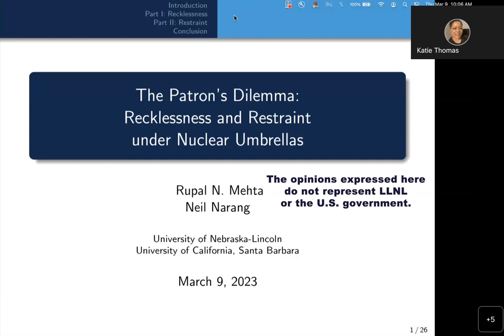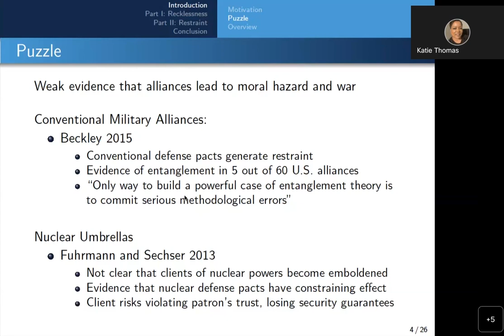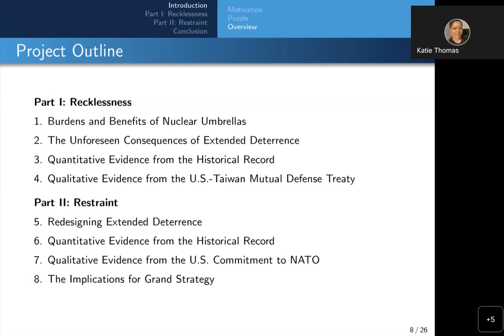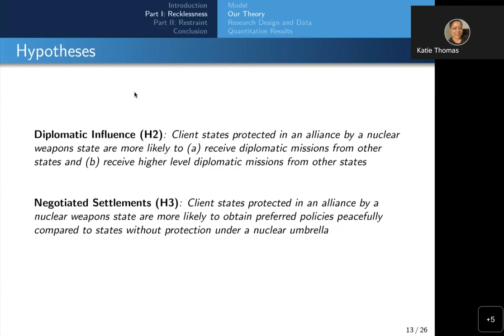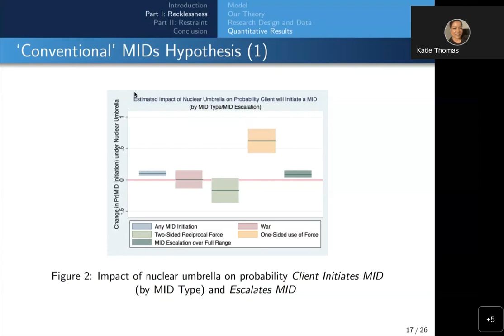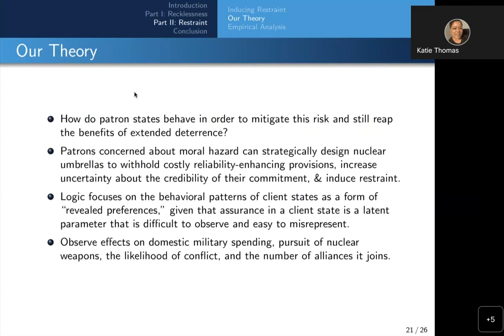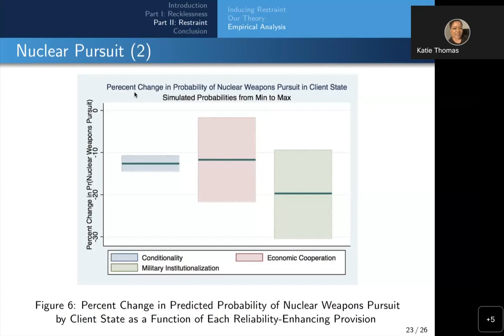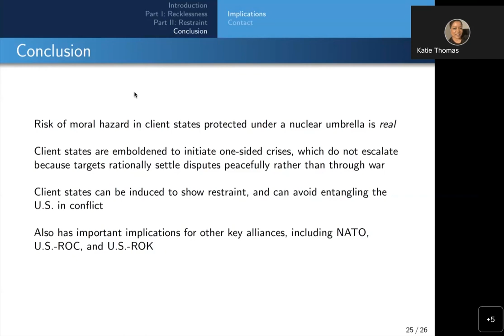CGSR | The Patron's Dilemma: Recklessness and Restraint Under Nuclear Umbrellas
Abstract: This book provides the first study of one of the great dilemmas in international politics. To date, American grand strategy has centered on a network of alliances to provide for security and stability through extended deterrence. For this strategy to be effective, commitments to extended deterrence by nuclear patrons must be perceived as credible, and yet – perversely – the more credible this commitment, the greater the possibility that allies will begin to behave more aggressively or dangerously. In seeking to manage this trade-off and escape the Patron's Dilemma, we argue that the United States and other nuclear security guarantors can strategically mitigate this risk through the design of defensive alliance commitments, carefully limiting obligations in order to induce uncertainty, and thereby restraint, among allies. Our book introduces and thoroughly explores this strategic dilemma by focusing on the Janus-faced nature of nuclear umbrellas. Through theory and multiple forms of evidence, this book is the first to show how the very same mechanisms that make extended deterrence work also inadvertently increase the risks of moral hazard. And, paradoxically, mitigating this risk requires inducing uncertainty into that very same commitment. In a world in which the value of alliances are being interrogated as part of the broader objectives of grand strategy, this book generates important policy implications for how patron states might navigate the increasingly murky waters of recklessness and restraint in extended deterrence to escape this dilemma.

Bio: Dr. Rupal N. Mehta is an Associate Professor in the Department of Political Science at the University of Nebraska-Lincoln. She is currently a Faculty Fellow with the Nebraska Strategic Research Institute and a Research Collaborator at the Center for Peace and Security Studies (cPASS). Previously, she was a Stanton Nuclear Security Postdoctoral Fellow in the Belfer Center's International Security Program and Project on Managing the Atom at the Kennedy School of Government at Harvard University. Her research interests lie in international security and conflict, with a specialization in nuclear proliferation/counterproliferation, extended deterrence, emerging technologies, and elite decision-making. Her first book, Delaying Doomsday: The Politics of Nuclear Reversal (Oxford University Press, 2020) explores the conditions under which nuclear aspirants stop their pursuit. Her work has appeared in the Journal of Conflict Resolution, International Studies Quarterly, the Journal of Strategic Studies, The Washington Quarterly and her commentary has appeared in the New York Times, Washington Post, National Public Radio (NPR), BBC News, War on the Rocks, International Studies Quarterly, and the Washington Post's Monkey Cage. She received a Ph.D. and M.A. in Political Science from the University of California, San Diego, and B.A. in Political Science from the University of California, Berkeley.

LLNL-VIDEO-846554